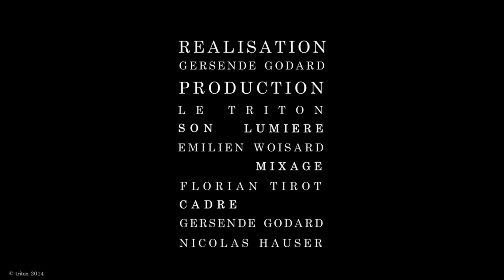Roberto Negro & Emile Parisien (2) - le Triton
Concert du 16 mai 2014 au triton